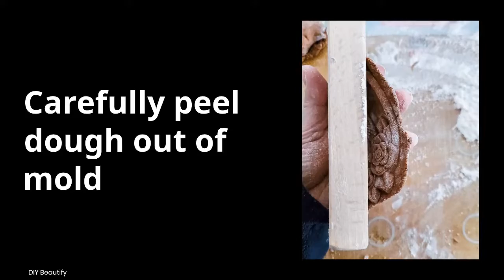Salt Dough Rabbit Ornaments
Make these unique ornaments using salt dough and a vintage inspired wood cookie mold!

rabbit wood cookie mold